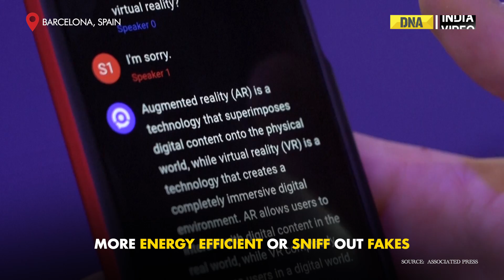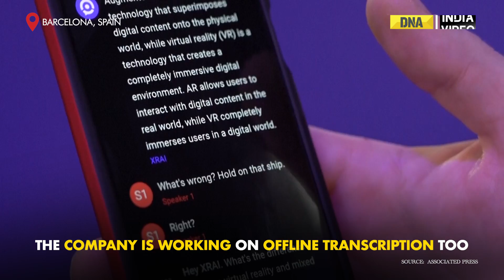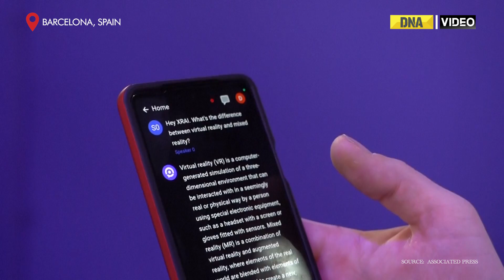MWC 2023: XRAI Glass, a revolutionary AR headset that allows deaf people to 'see' conversations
At MWC mobile trade fair in Barcelona, artificial intelligence is one of the top buzzwords. Companies are showing how they're using AI to make your home WiFi network more energy efficient or sniff out fakes. Augmented reality software, designed to help deaf people “see” the conversations around them  is getting an AI boost, thanks to OpenAI’s ChatGPT. By wearing an augmented reality headset, XRAI (pron. "xray") one can see the conversations around. The U.S.-based company’s software is designed to work in tandem with an array of AR headsets live transcribing conversations and displaying them as text for those with hearing difficulties.